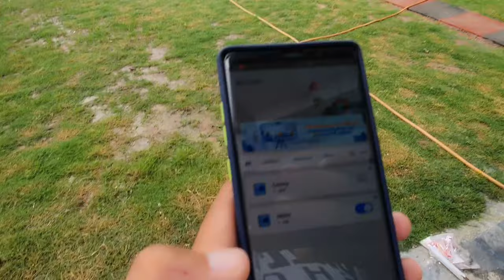My First Vlog